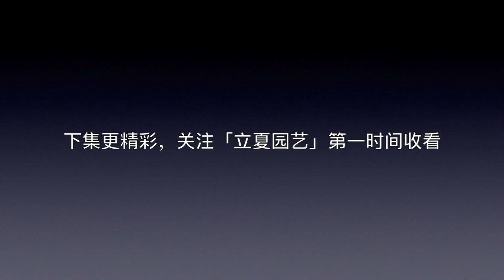這種海棠花，超好看又超好養，熱不死也凍不死！